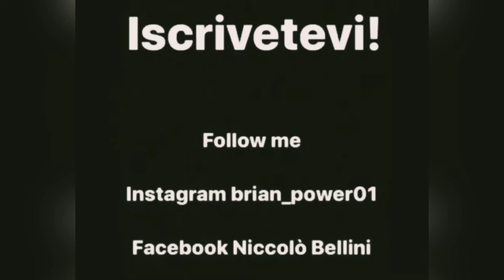B boy Brian Trailer 2021 Part 2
Bella Raga!!! This is My​ New​ Trailer​ 2021 Part 2! I hope you Enjoy​, ​ and Share​!!!